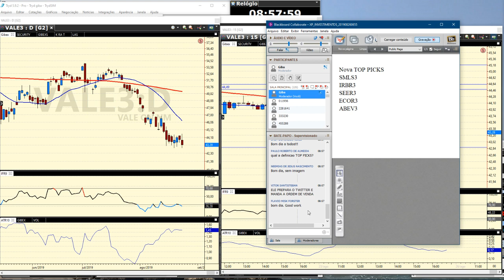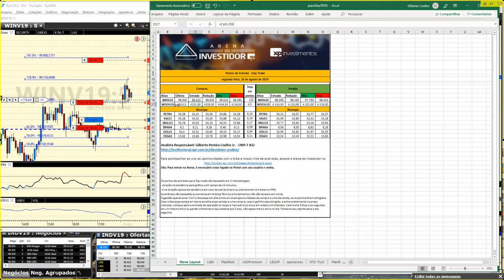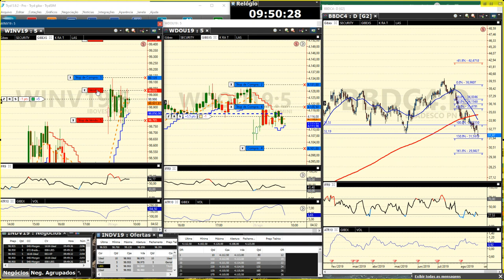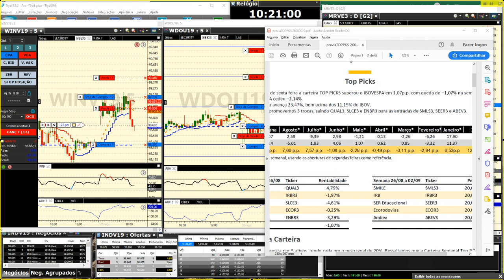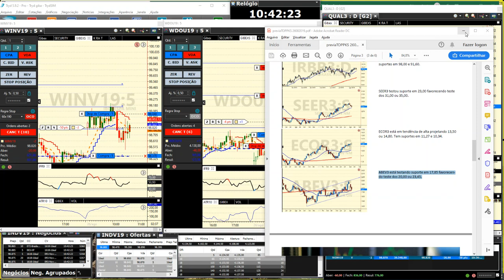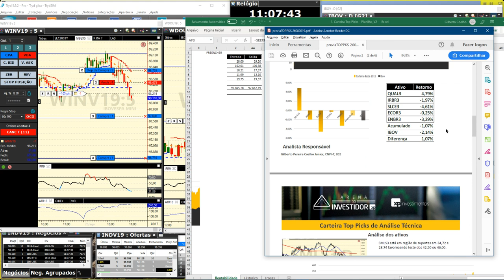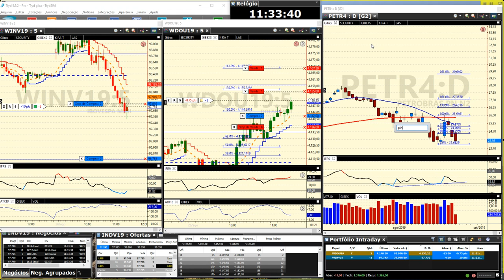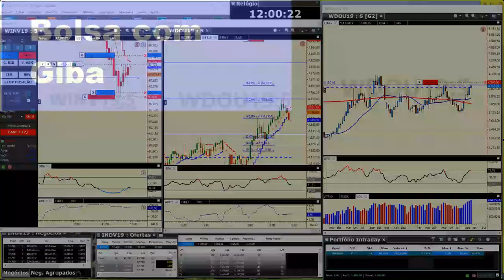Arena Ao Vivo com Giba - 26/08/2019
Giba apresenta análises gráficas com possíveis oportunidades para TRADERS. Quer saber mais?

• Veja análises diárias no Facebook, no grupo Bolsa Com Giba.

• Tenha acesso para ARENA do Investidor. Estou ao vivo lá todos os dias na abertura e no fechamento do mercado!

• Aprenda análise técnica com quem fez a melhor carteira de ações do Brasil, dê uma olhada no meu curso, só seguir este

• Veja nossas estatísticas no relatório de performance no site da XP.

Analista Responsável: Gilberto Pereira Coelho Jr. – CNPI-T 832.
As análises aqui apresentadas são feitas com base em registros passados não havendo garantia de retorno.
Investimentos em ações envolvem riscos e podem ensejar perdas.